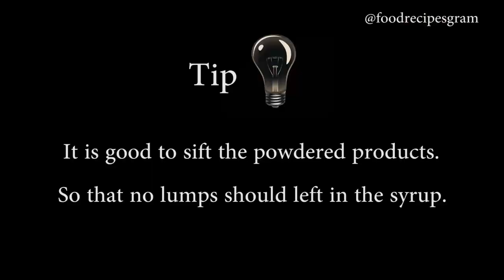Chocolate Syrup Recipe at Home || Chocolate Sauce || Chocolate Syrup Homemade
Chocolate syrup is very simple to make at home. This Chocolate syrup recipe is most simple one. Chocolate syrup uses in many desserts. With Chocolate syrup you can enhance the taste of your desserts. Chocolate syrup can be made with water, but milk will give it more good taste. Chocolate syrup is also known as Chocolate sauce.

Let's make this yummy Chocolate syrup at home
Ingredients:
Cocoa Powder: 1/4 cup
All purpose flour (maida) : 1 tbsp
Sugar: 1/2 cup
Salt: 1/8 tsp or pinch
Milk: 1 cup

Recipe:
Add cocoa powder & all purpose flour in a bowl & sift them. Now add sugar & salt. Mix them well.
Now take milk in a pan on low-medium flame & add dry ingredients & mix them well. Make sure no lumps should left. Cook it until it lefts half. For thickness & consistency please watch the video.
You can save it in fridge for 1 month. For tips please watch the video.
Voila your Chocolate syrup is ready. Enjoy